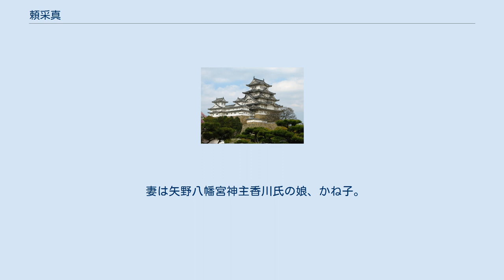頼采真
頼 采真（らい さいしん）は、江戸時代後期の広島藩士。
諱は舜燾、字は子晦、采真は号。
通称は佐一郎。
 広島藩儒であった頼杏坪の長男、いわゆる杏坪頼家の嫡子。
母は藩儒加藤十千の孫にあたり、加藤静古の娘である恭子（玲瓏子）。
杏坪夫妻は結婚当初から杏坪の長兄夫婦である頼春水と頼梅颸、その子である頼山陽と同居しており、広島頼家の居邸である杉の木小路の武家屋敷（現頼山陽史跡資料館）で采真は生まれる。
のち杏坪一家は独立する。
 采真は儒学を父母より学ぶ。
杏坪の兄つまり采真の叔父にあたる春水の広島頼家、同じく叔父・頼春風の竹原頼家、彼らの友人達の儒者らと交わる。
 父杏坪は藩儒から平士として藩務についたが、采真は藩儒にはならず平士として藩に仕え始める。
文化5年（1808年）、藩主浅野重晟の参勤交代に隨った杏坪に連れられ江戸に向かう。
翌文化6年（1809年）帰藩。
 文政5年（1822年）15石3人扶持を給せられる。
 父杏坪の藩務に幾つか携わっている。
文政元年（1818年）『芸藩通志』の編纂を杏坪が命じられた際には采真もこれに加わり、文政8年に完成している。
文政11年（1828年）、杏坪が三次町奉行となった際に、采真は藩命によりその勘定所吟味役格として郡町事務を務めた。
 天保元年（1830年）、父杏坪が隠居、そのため采真はいわゆる杏坪頼家の家督を継ぎ知行140石を給せられ、広島に戻る。
同年、銀奉行、勘定奉行付で金銀の出納を管理する役職に任ぜられ、同年藩より白島に屋敷を拝領する。
天保3年（1832年）蔵奉行。
 天保5年（1834年）から天保7年（1836年）まで江戸勤番、天保8年（1837年）から 弘化元年（1844年）まで大阪蔵屋敷留守居役（番目付）。
大阪時代には当地の儒者と交わる。
弘化2年（1845年）普請奉行となった。
知行は190石。
 嘉永3年（1850年）普請奉行時に病死。
享年60。
墓所は広島安養院（現在の多聞院）。
 妻は矢野八幡宮神主香川氏の娘、かね子。
子は三男二女、嫡子は長男の頼正義。